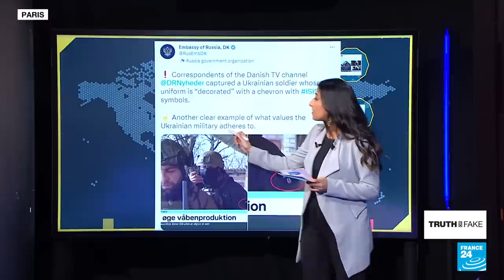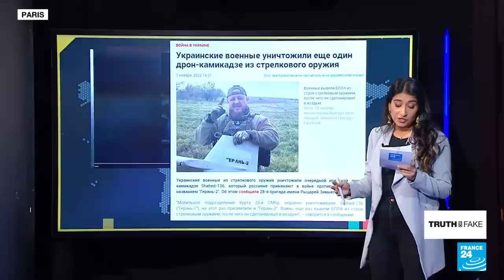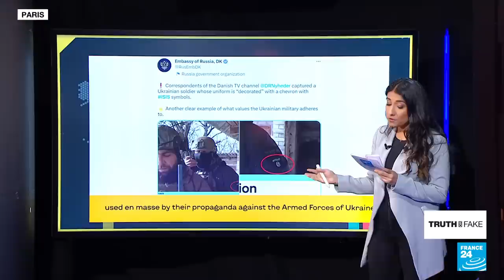Here's what we know about the Ukrainian soldier accused of wearing an IS group badge • FRANCE 24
Images of a Ukrainian soldier on the frontline wearing what seems to be an Islamic State (IS) group badge on his arm have taken the internet by storm. Some users and media outlets claim this is evidence of links between the terrorist group and Ukraine. The soldier himself says differently. We tell you what we know so far in this edition of Truth or Fake, with Vedika Bahl.